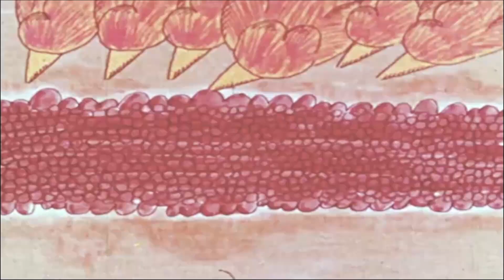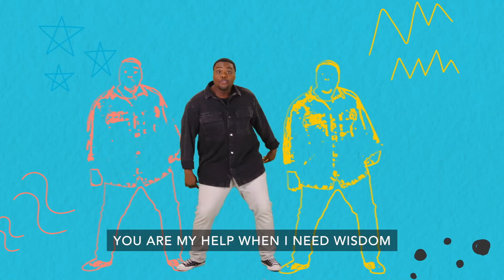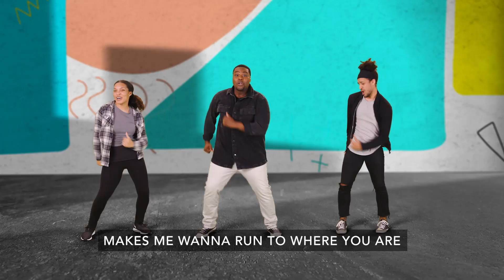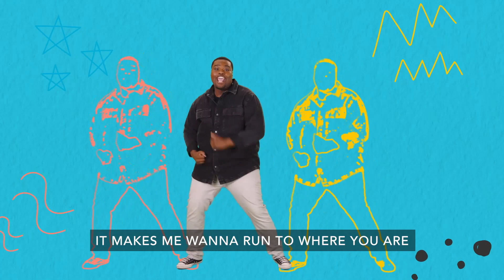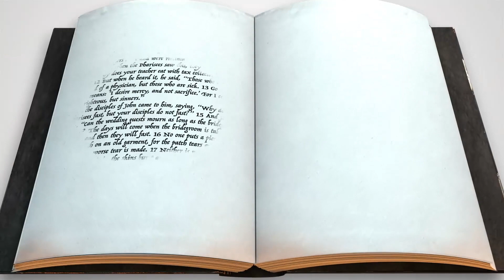Discover Elementary - October 17th